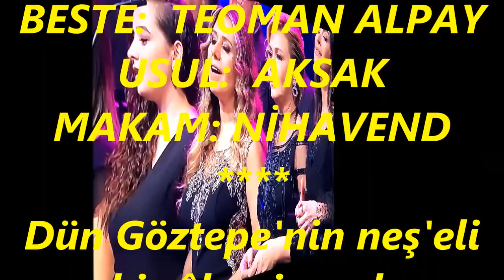ANK.TRT.TSM. KOROSU-Hatırlar Mısın Beni +Dün Göztepe'nin Neş'eli Bir(ŞEF İPEK DERELİ) (NİHAVEND)R.G.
ŞEF: İPEK DERELİ
*ANKARA TRT TSM KOROSU*
VİDEOYU YAPAN
*RECEP GAYRETLİ*
GÜFTE:  HÜSEYİN AYDIN KAYA
BESTE:  VECDİ SEYHUN
USUL:  AKSAK
MAKAM:    NİHAVEND
Hatırlar mısın beni bir zamanlar
Ne kadar severdim seni ne kadar
Gözümde güneştin gönlümde bahar
Başımda eserdi sevdanın yeli
Hislerim taşkındı gönlüm bir deli
Böyle derbeder miydim ya evveli
GÜFTE:  HÜSEYİN MAYADAĞ
BESTE:  TEOMAN ALPAY
USUL:  AKSAK
MAKAM: NİHAVEND
Dün Göztepe'nin neş'eli bir âlemi vardı
Şen kahkahanız bahçelerin koynunu sardı
Hicran ne gezer Göztepe'de, gam ne arardı